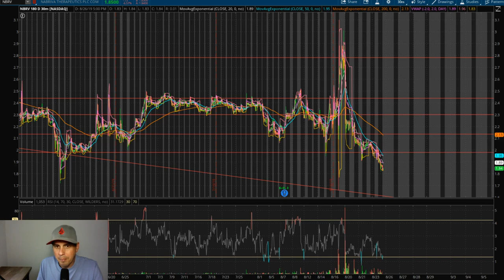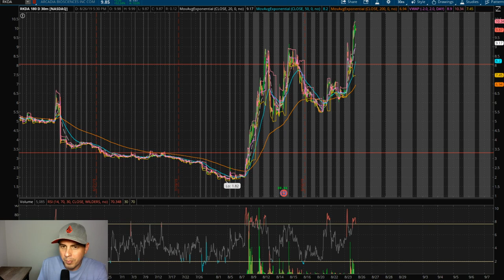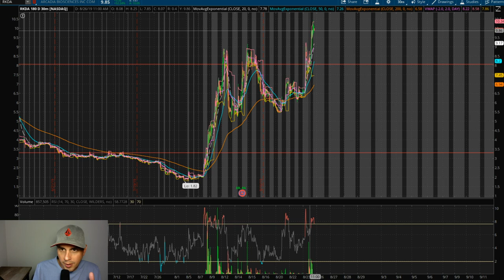NBRV Crashing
NBRV stock has been falling hard right after they approved their FDA drug. Here is what I think of it and when it might run again.